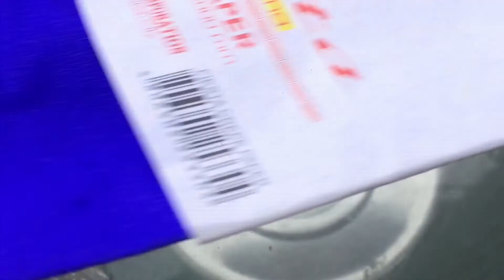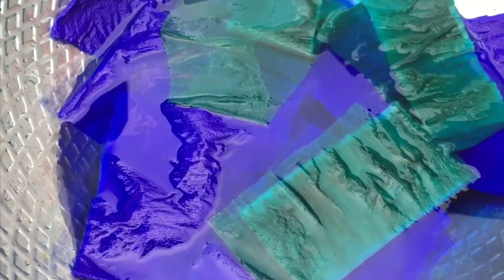DIY HAIR DYE using CREPE PAPER (Blue Green Hair for only 10 pesos!) | Janine Rivera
helloooo~

THANKYOU && LOVELOTS ❤️